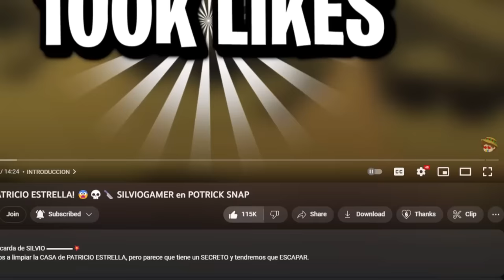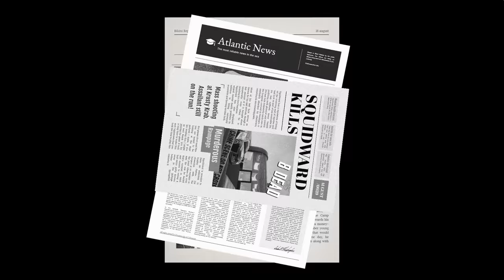¡NUNCA confies en CALAMARDO TENTACULOS! 😨💀🔪 SILVIOGAMER en SINISTER SQUIDWARD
En el video de hoy rescataremos a PATRICIO y BOB ESPONJA de CALAMARDO pero parece que nos quiere MATAR.
💥 MI LIBRO! 🥳  Aqui links para mas informacion! 💥
👉 OTROS PAISES pronto dare mas INFORMACION pero igual pueden buscar

⏰ TIEMPOS ⏰
0:00​ INTRODUCCION
0:45​ CALAMARDO
12:14 OUTRO